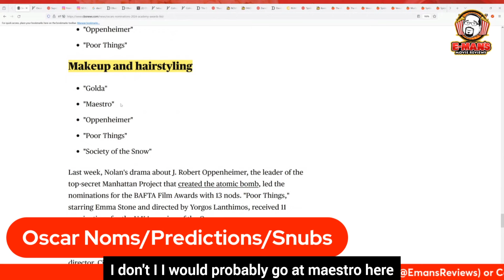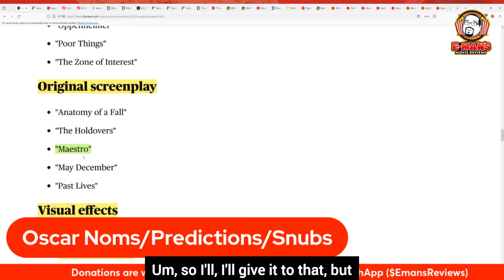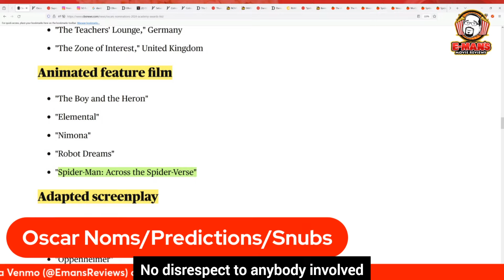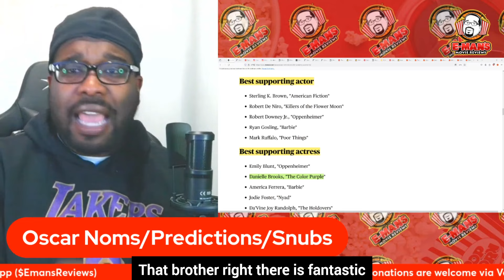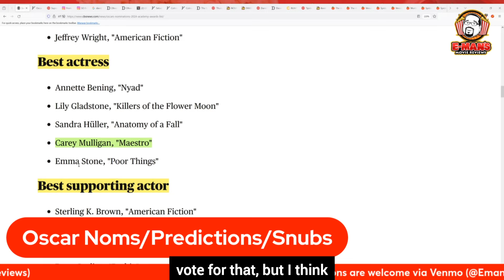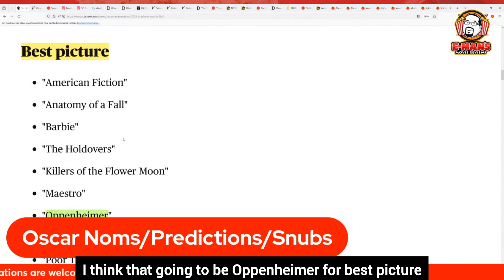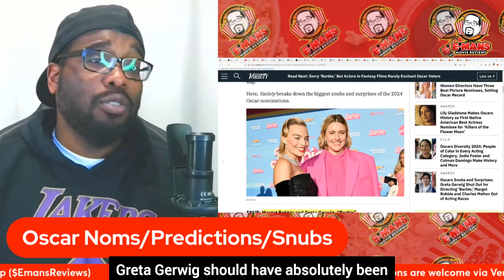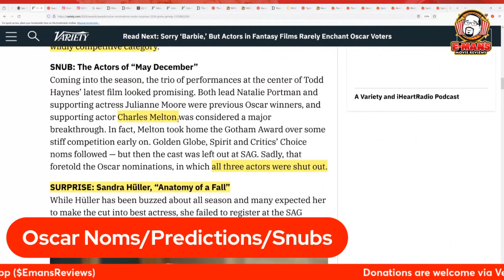Oscars 2024 Nominations, Predictions & Snubs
In this replay of my live chat, I'll talk about the 2024 Academy Award Oscars. I'll be sharing my personal predictions, discussing potential winners, and addressing the notable snubs that left some folks surprised.